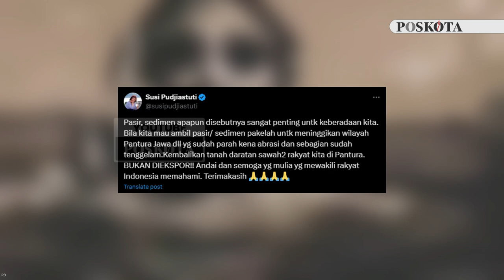Rencana Pemerintah Buka Keran Ekspor Sedimen Laut Ditentang Susi Pudjiastuti